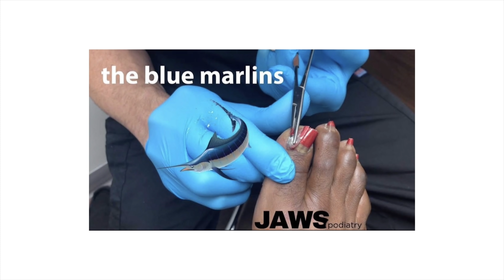A “CURE” FOR TOENAIL FUNGUS?